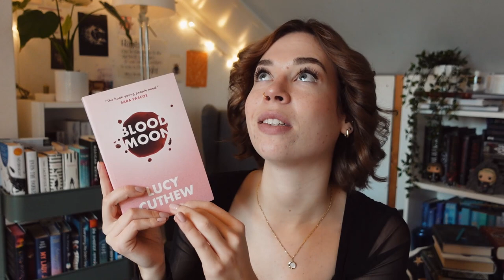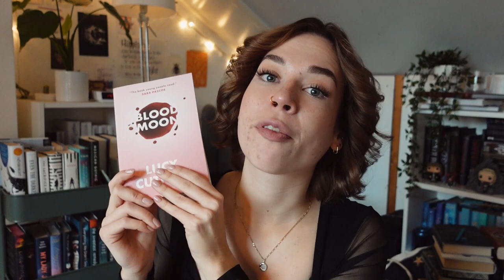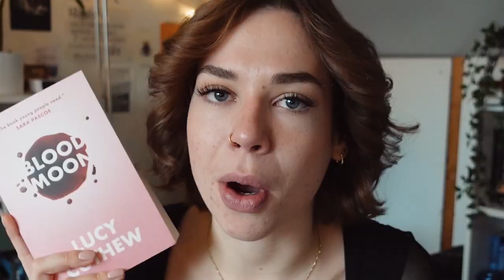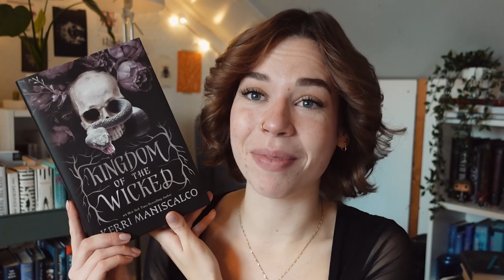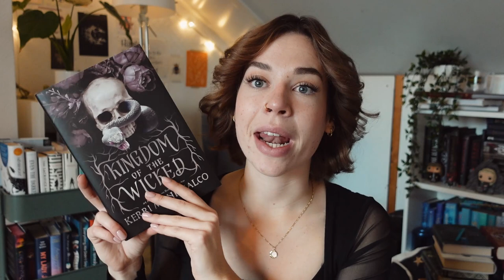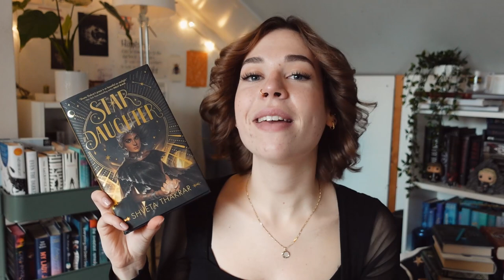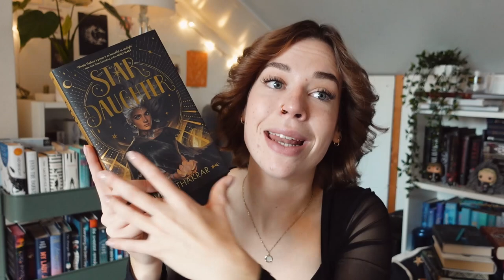the WORST BOOKS I read in 2021 🙅🏼‍♀️ 👀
It's that time of the year again! Today I'll be sharing with you all the worst books I read in 2021... Which books were your least favorites?

00:00 teaser
00:18 welcome to today's video!
1:42 my "least worst" read of 2021, but it was still a bit shitty
4:12 a SUPER popular book I disliked
6:22 so underwhelming and forgettable...
7:50 the most uncomfortable book I've ever read
10:10 thanks for watching & lmk your worst reads!!